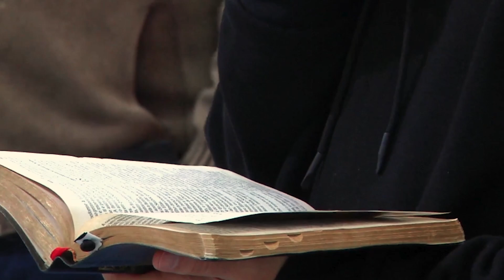Esteja Certo de Deus | Ir.Claudiomar Alves | 27/05/2023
Estamos localizados no endereço abaixo caso deseje nos visitar:
Rua Demétrio Arpini, 511 - Progresso, Erechim - RS,